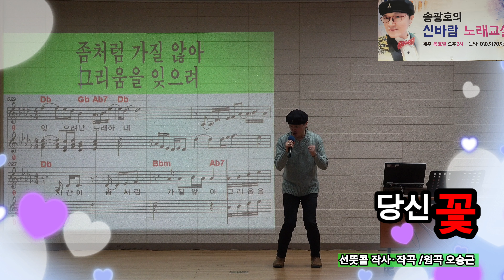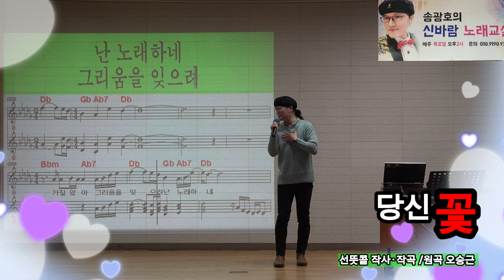[노래강사 송광호 노래교실] 선생님 라이브/ 당신꽃 /원곡 오승근/ 4K /송광호노래교실